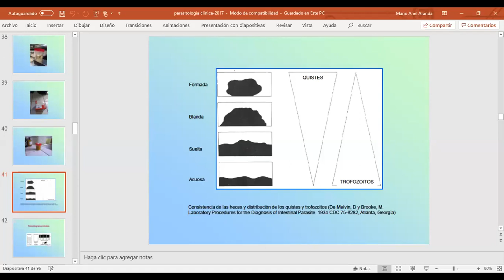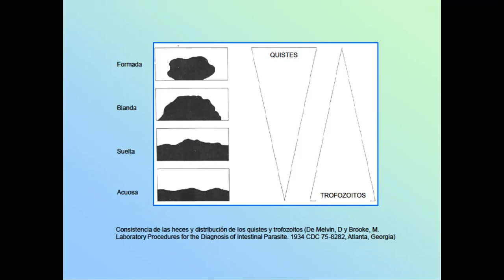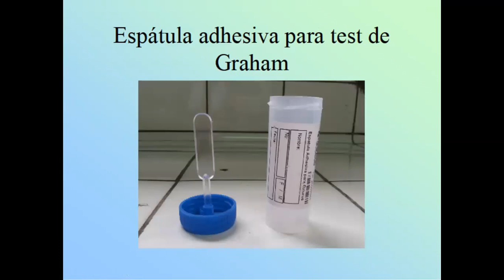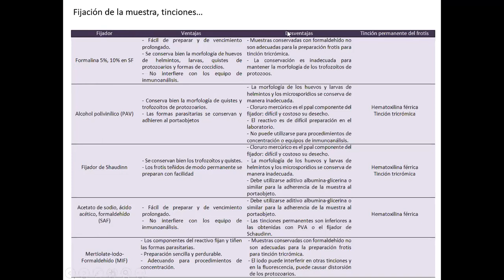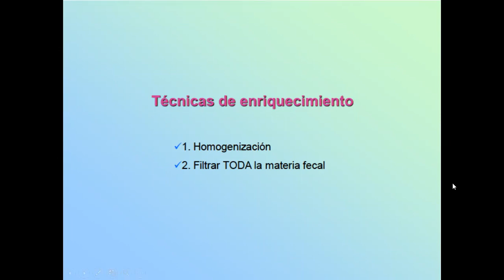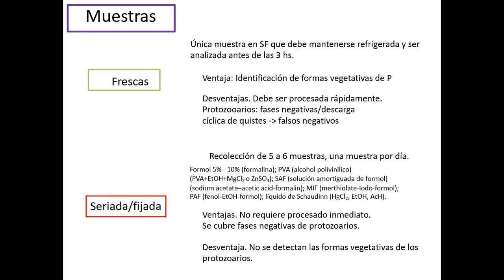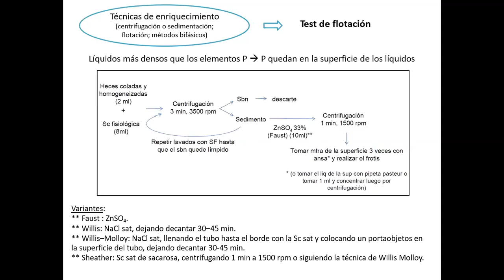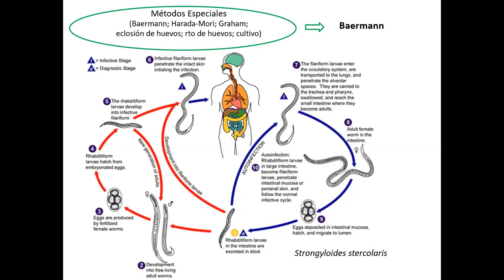tc primera clase c